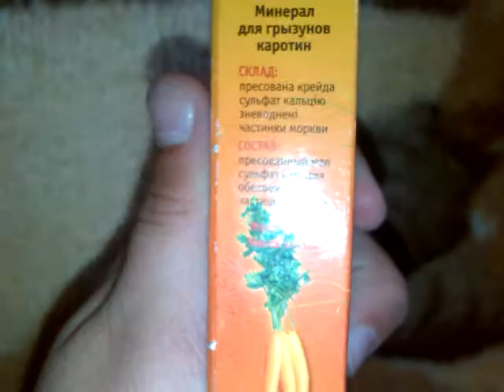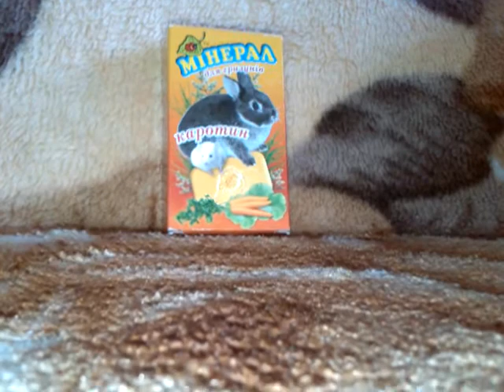Хомячки:паход в зоомагазин?!